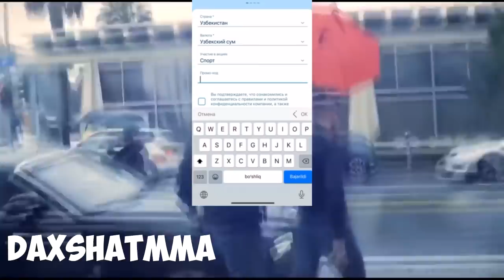UFC 271 ПРЕСС КОНФЕРЕНЦИЯ! ТУЛИҚ УЗБЕКЧА ТАРЖИМА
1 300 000  СУМ БОНУСНИ ҚУЛГА КИРИТИНГ!